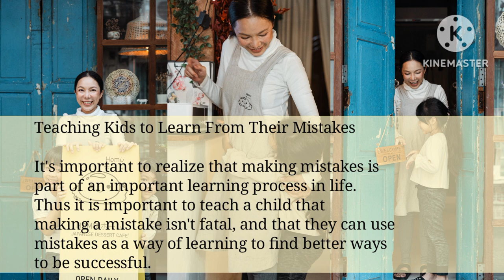English Shadowing ● Learning from mistakes